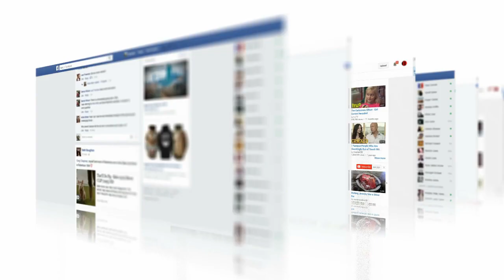Dog Saves Abandoned Newborn Baby Found in Local Garbage Dump With Umbilical Cord Attached